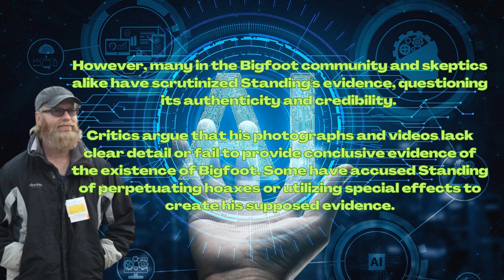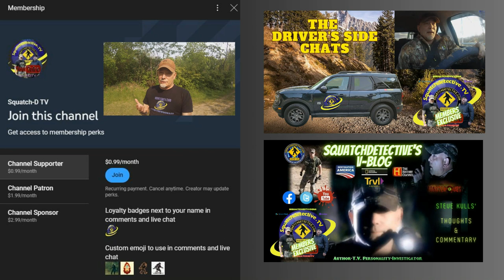Todd Standing: What Does A.I. Say?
Today we see what A.I. has to say about Todd Standing.

? Our Equipment we use to do our podcast and in-house videos:

✔ Blue Yeti Mic:

✔ Ngetube Webcam:

✔ Koss Headphones:

✔ InnoGear Mic Stand for Blue Yeti:

✔ Knox Gear Shock Mount for Blue Yeti:

-bigfoot sightings
-bigfoot footage
-bigfoot pictures
-bigfoot video
-bigfoot research
-bigfoot tracks